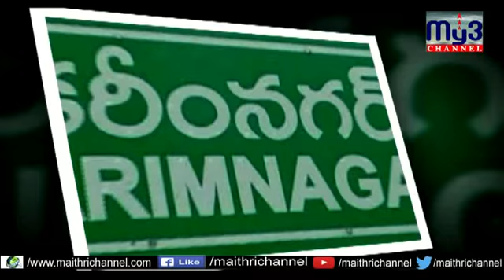కరీంనగర్ జిల్లా ప్రజలను వణికిస్తున్న విషజ్వరాలు